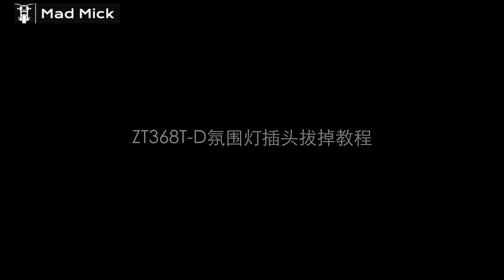ZONTES ZT368T D Ambient Headlight how to unplug CHINESE GUIDE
Guangdong Daye Motorcycle Technology Co., Ltd. Learn essential Zontes motorcycle maintenance tips with our step-by-step videos! Subtitled in English, Spanish, French, and Chinese, these tutorials cover routine servicing, engine care, oil changes, brake maintenance, and more. Perfect for Zontes motorcycle owners worldwide, our guides ensure your bike stays in peak condition, extending its lifespan and boosting performance. Follow along in your preferred language and master motorcycle maintenance today!

OVER 2000 D.I.Y. HOW TO MAINTAIN MOTORBIKE VIDEOS PLUS BIKE NEWS IN PLAYLISTS
SMARTY MOBILE SIMPLE HONEST MOBILE GET A £10 GIFT